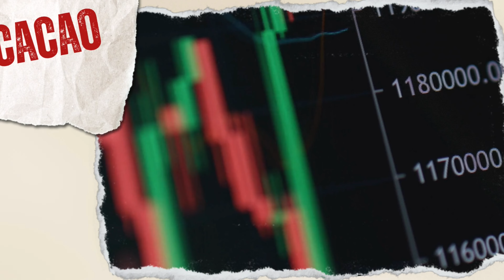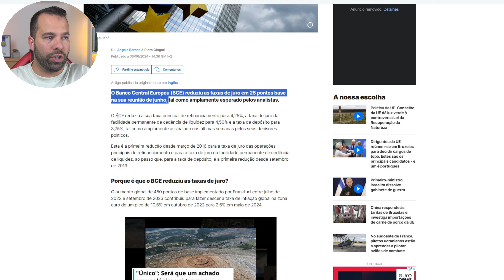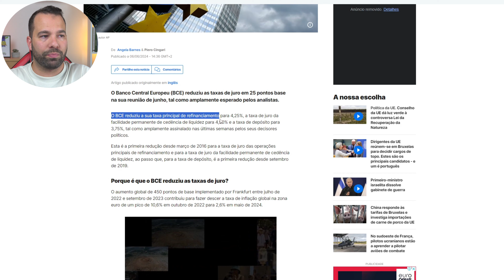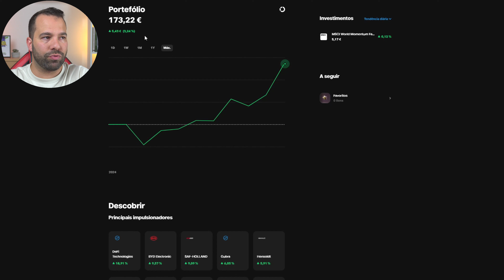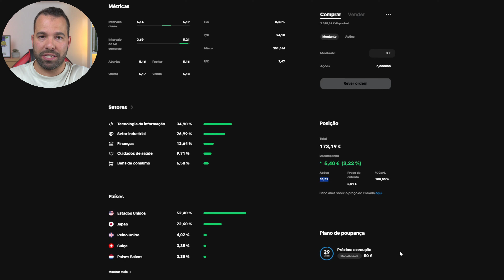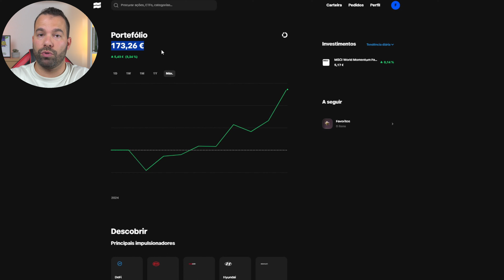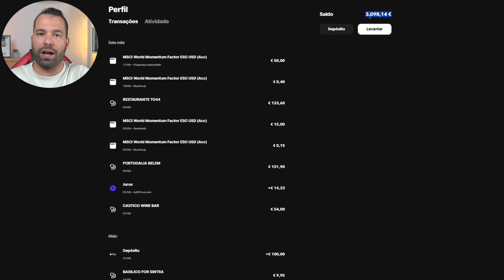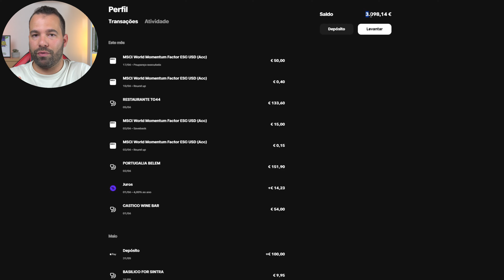TRADE REPUBLIC AINDA VALE A PENA? | 4% DE JUROS JÁ NÃO EXISTEM!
Neste vídeo vou-te mostrar dar-te a minha opinião sobre se, ainda vale a pena usar a Trade Republic!

Corretora/Plataforma:
► 📈 TradeRepublic (Banco que dá 3.75% ao ano em Dinheiro não Investido)

| O teu capital está em risco. As projeções e resultados passados ​​não são indicadores ​​do desempenho futuro. É essencial realizar a tua própria análise antes de fazer qualquer investimento. |

-- REDES PESSOAIS --

IMPORTANTE :
Todo o conteúdo presente neste vídeo e neste canal serve apenas para fins informativos e educacionais e não representa qualquer tipo de aconselhamento financeiro.